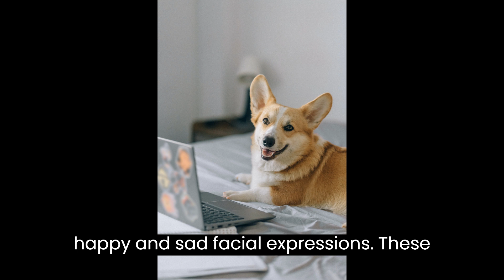Incredible dog facts | Discover the Extraordinary World of Dogs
Unleash your inner dog lover with this informative video🐾.  Discover the extraordinary world of dogs with these 15 incredible dog facts that will leave you in awe. From their incredible sense of smell to their diverse breeds, join us on a journey through the world of man's best friend. Get ready to be amazed by these furry companions. Sit, stay, and enjoy the video!